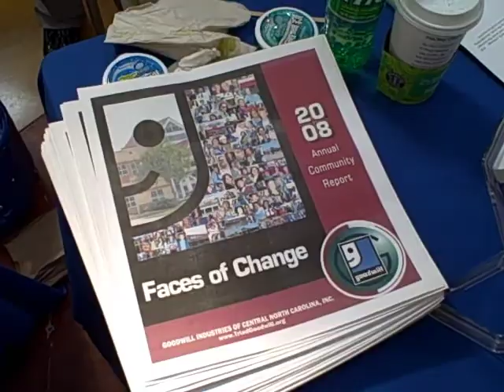Goodwill Industries of CNC at Greensboro Job Fair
Goodwill Industries of Central North Carolina is not only helping put people back to work in our training programs, it is also looking to hire employees for a variety of positions in the company.  Goodwill attended the Greensboro Chamber of Commerce's Job Fair on Wednesday, February 25 to recruit potential employees.

To find out more about how our business is changing lives

Goodwill Industries of Central North Carolina promotes the value of work through the provision of work opportunities for people with special employment needs.